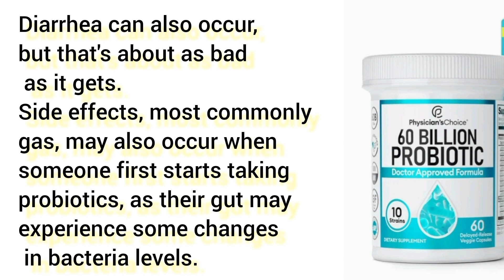Is it OK to take 60 billion probiotics?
Taking too many probiotics can cause mild discomfort
Taking more than a usual dose — 1 to 10 billion colony forming units (CFUs) — of probiotics doesn't necessarily mean better results and, instead, might provoke some mildly uncomfortable side effects.
Some research has shown that using more bacteria may, in fact, counteract [the positive effects of probiotics].
If the bacteria get to the food before us, they can turn it into gas. On top of excess gas, you might experience bloating or a generally upset stomach.
 Diarrhea can also occur, but that's about as bad as it gets.
Side effects, most commonly gas, may also occur when someone first starts taking probiotics, as their gut may experience some changes in bacteria levels.
 Usually, though, if someone is taking an average dose, these side effects should wear off soon, once the body adjusts.

is 100 billion probiotics too much,
how many billion probiotics should i take for weight loss,
how many billion probiotics per day,
is 50 billion probiotics too much,
signs of too much probiotics,
should a woman take a probiotic daily,
how many billion probiotics should i take with antibiotics,
100 billion probiotic benefits,
can you take 60 billion probiotics,
is 60 billion probiotic too much,
is it safe to take 50 billion probiotics daily,
can you take 50 billion probiotics daily,
is it safe to take 30 billion probiotics,
is it ok to take 60 billion probiotics away,
is it ok to take 60 billion probiotics at home,
is it ok to take 60 billion probiotics at night,
best time to take 60 billion probiotics,
is it ok to take 60 billion probiotics benefits,
can i take 60 billion probiotics,
is it safe to take 60 billion probiotic,
is it ok to take 60 billion probiotics content,
is it ok to take 60 billion probiotics capsules,
when to take 60 billion probiotic,
is it ok to take 60 billion probiotics every day,
is it ok to take 20 billion probiotics,
is it ok to take 60 billion probiotics gummies,
60 billion probiotic too much,
how to take 60 billion probiotic,
probiotics 60 billion benefits,
60 billion probiotic benefits,